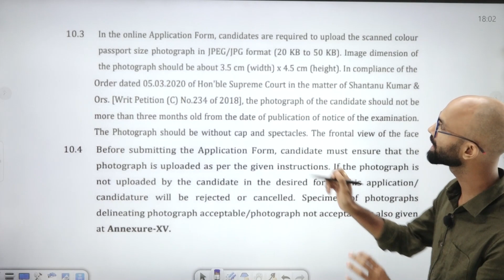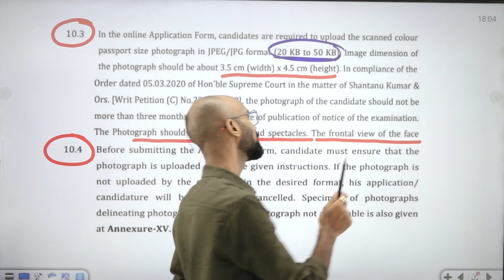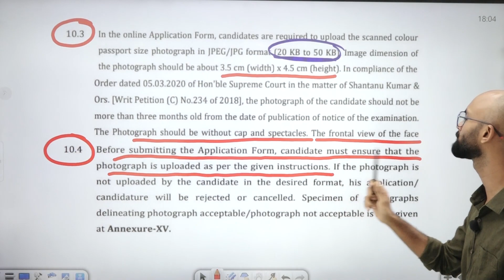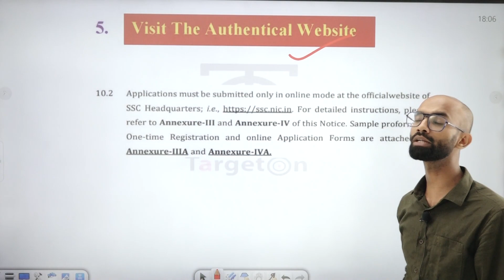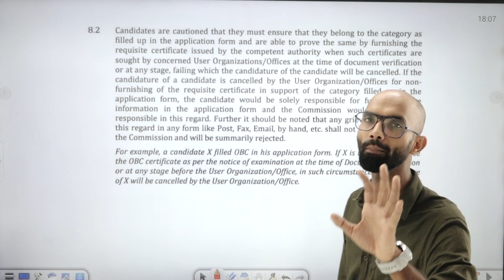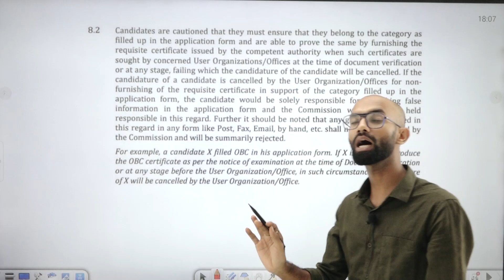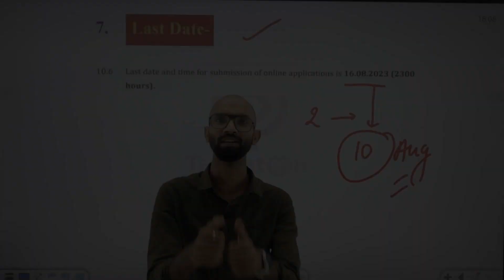SSC JE-2023 फार्म भरते समय न करें ऐसी गलतियाँ || By Ashwani Sir